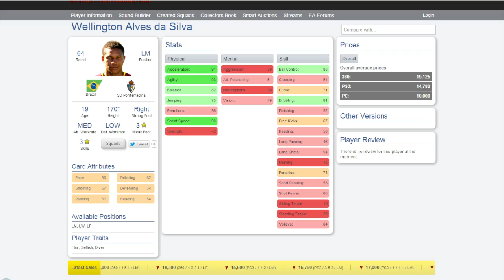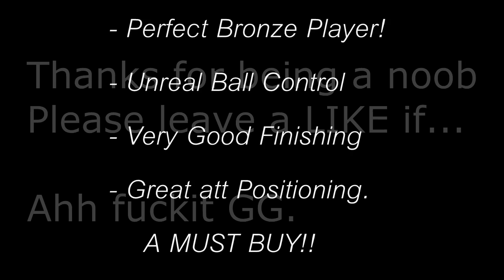FIFA 13 ULTIMATE TEAM | Player Review - Wellington Silva!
IF we can reach 100 likes i'd be chuffed :D